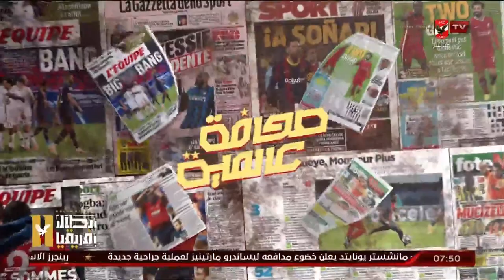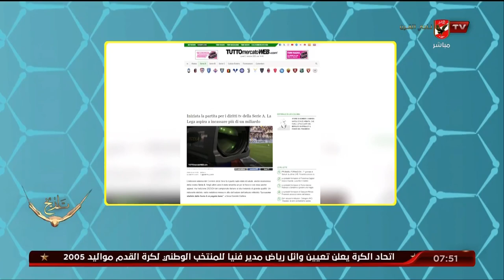هاني رمزي وجولة في أهم الأخبار في الصحف الآوروبية والعالمية